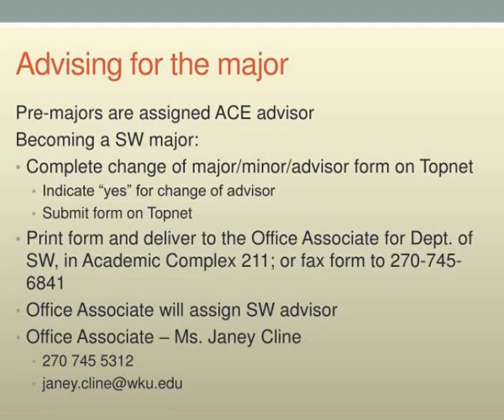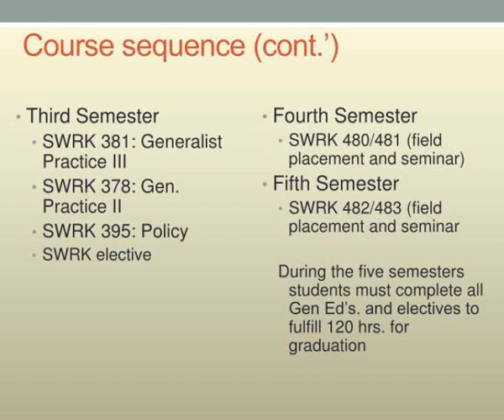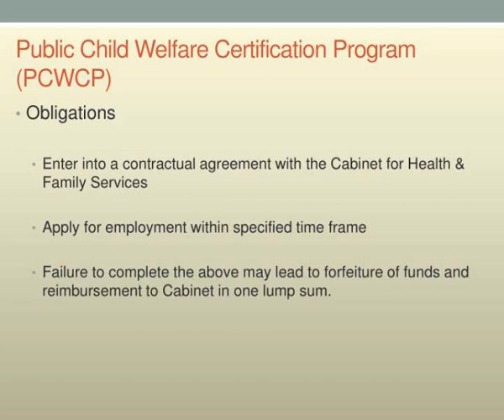becoming a social work major at wku